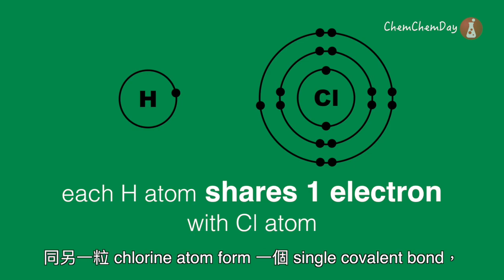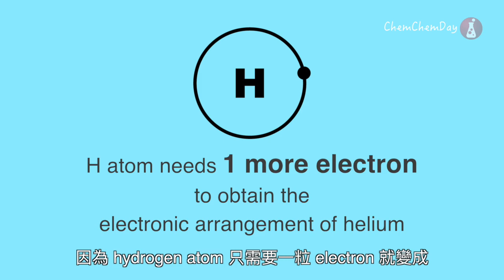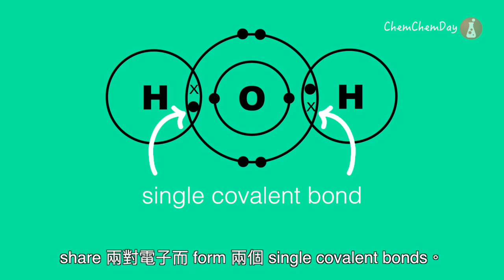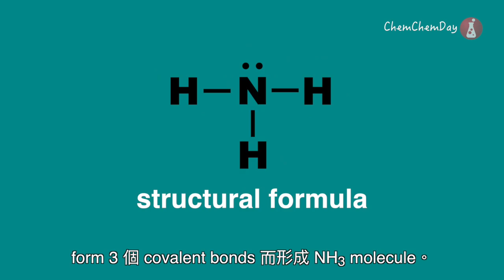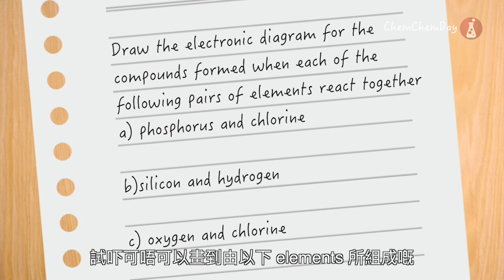[DSE Chem] 廣東話版: Microscopic World I: Covalent bonding (Part II)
🌟全港唯一針對 DSE 嘅化學動畫教學影片 chemanimax 。🌟
短短幾分鐘就可以不知不覺間，輕鬆學到最重要嘅化學概念。
全套 Chemanimax 已經响 courseZ 上架。